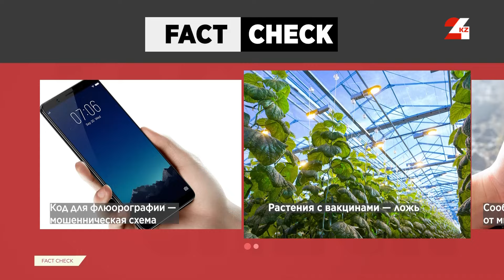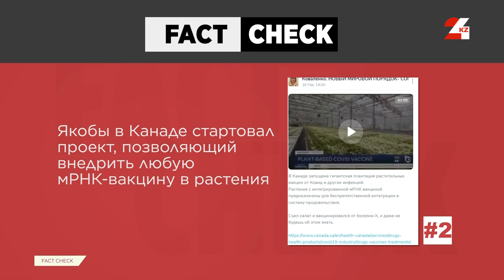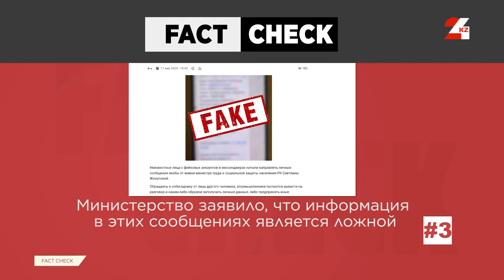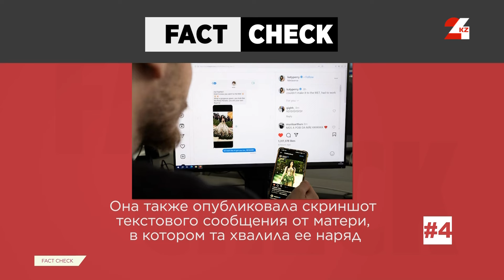Код для флюорографии и другие фейки недели | Fact Check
В этом выпуске программы «Fact Check» разберём следующие фейков и мошенничеств:

- Мошенничество с телефонными звонками из поликлиники;
- Растения, содержащие вакцины: правда или фейк?
- Сообщения от имени Министра труда и социальной защиты населения РК;
- Фейковые фотографии с Met Gala: почему этот тренд вызывает опасения экспертов?